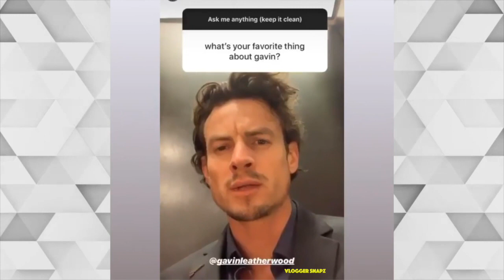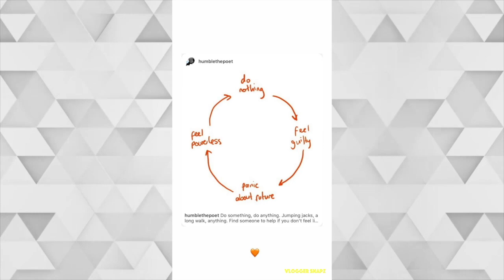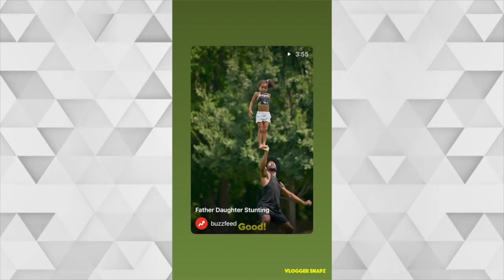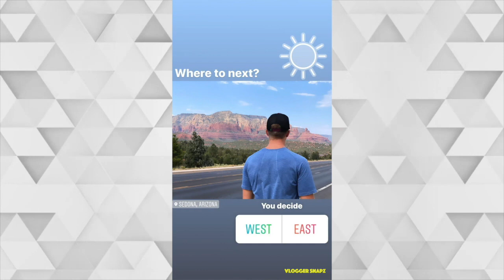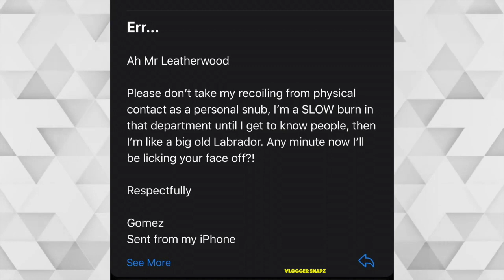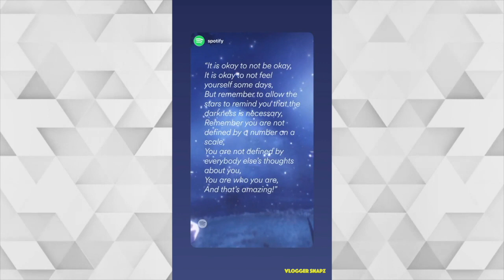A Month with Gavin Leatherwood | August 2020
⭐ Daily Updates ⭐